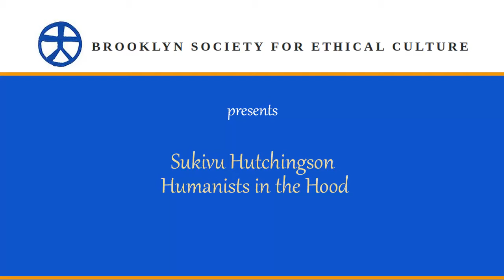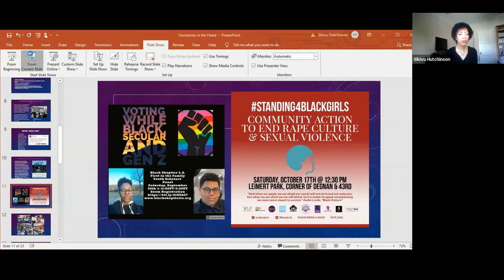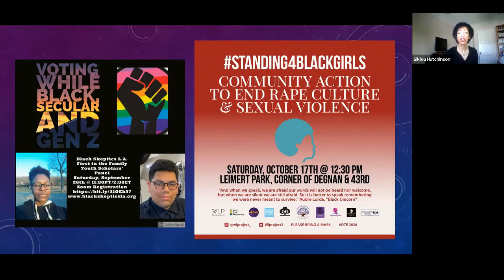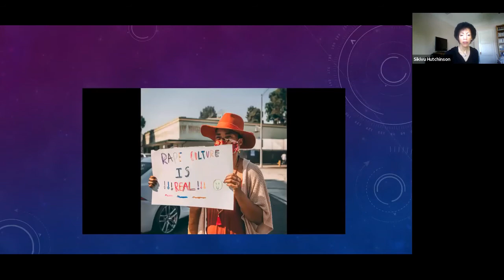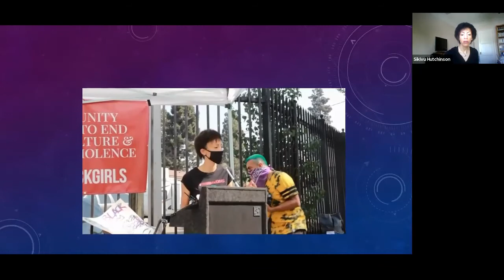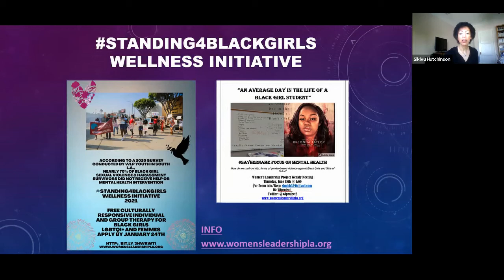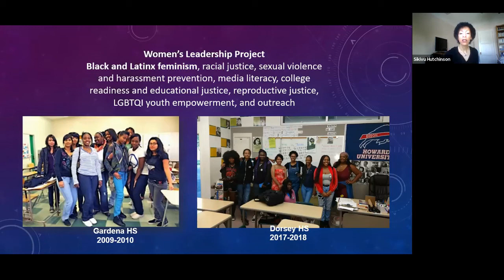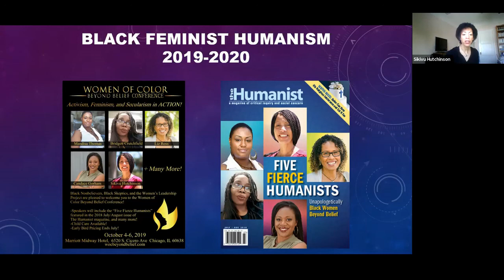Sikivu Hutchinson Humanists in the Hood Feb 28 2021 0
What does it mean to be a ‘Humanist in the Hood’ in a New Jim Crow era of deep racial, gender and economic inequality?

“Humanists in the Hood is an acute reminder of the struggle we as Black women have and still experience. It has documented in one place, our travels and travails.” —Bridgette Crutchfield, Black Nonbelievers of Detroit

Sikivu Hutchinson is an educator, author, and playwright. She is the founder of Black Skeptics Los Angeles and the Women’s Leadership Project, a mentoring and civic engagement program for South L.A. girls of color. Sikivu is recipient of the 2020 Harvard Humanist of the Year Award. Sikivu was raised and lives in Los Angeles, though she received her doctorate from New York University.